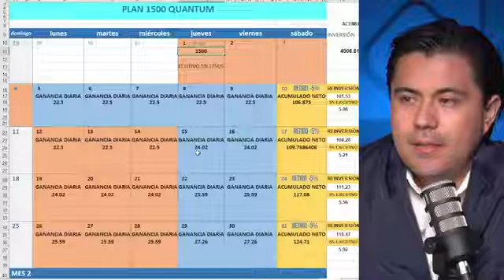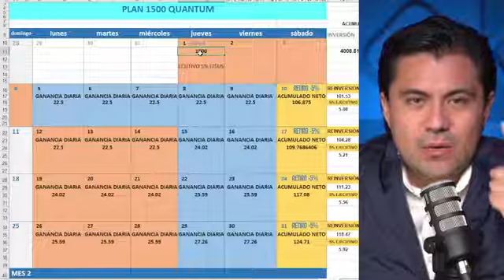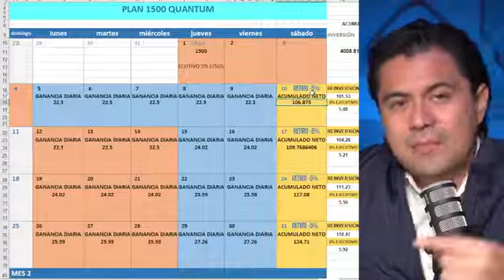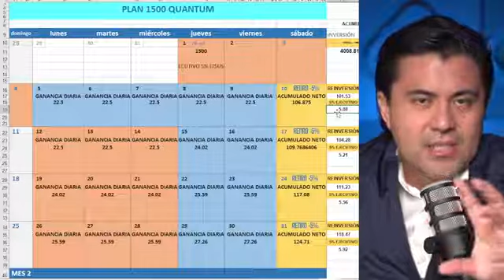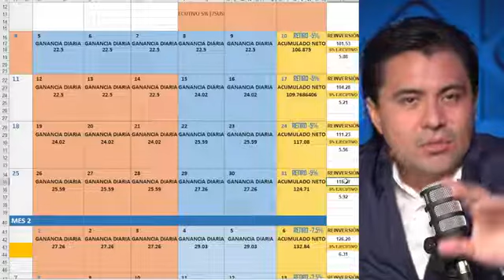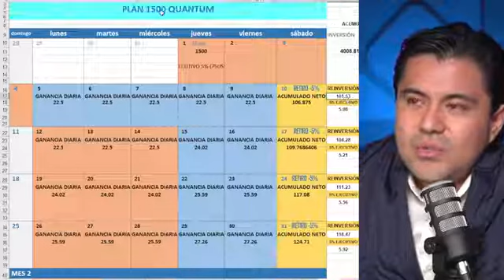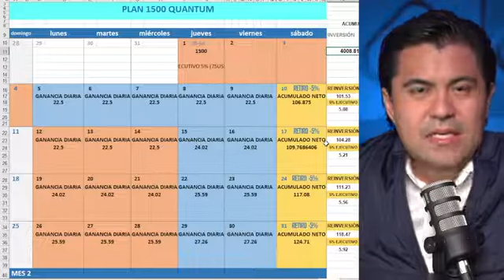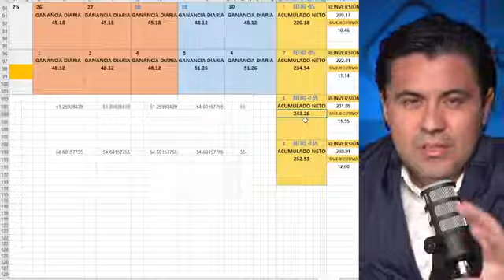Una Estrategia para Multiplicar más de Dos Veces Tu Capital en QUANTUM...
¿Has oído hablar de los beneficios de Invertir en Quantum o Goarbit  y cómo ha estado ayudando a muchas personas en todo el mundo a tener Libertad Financiera y un ingreso económico extra?

Anímate y Haz Parte de esta Gran Familia YoSoyQuantum.
“Mira de cerca al presente que estás construyendo, porque debe parecerse al futuro con el que sueñas.”

Para agilizar el proceso te pido te registres en la plataforma de tu interés :